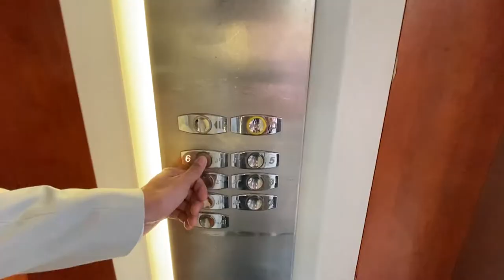Immeuble - Paris XVII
Immeuble à vendre à la découpe. Nombreux lots disponibles. Investissement locatif intéressant assuré par le bailleur. Belle adresse à deux pas de rue de Lévy, au cœur des Batignolles et tout proche du Parc Monceau. Cet immeuble sera entièrement refait avec des matériaux de qualité afin d'offrir un résultat beaucoup plus luxueux. Le bailleur détient un groupe hôtelier constitué de 22 établissements classés 3, 4 et 5 étoiles dont 20 sont situés au cœur de la capitale. Chaque lot de copropriété bénéficie d’un loyer fixe. Toutefois, une option est proposée à la signature du bail, qui consiste en un loyer fixe inférieur au choix précédent, rapporté au prix d’achat, plus un loyer variable basé sur les performances de l’exploitation. Les deux éléments du loyer, fixe et variable, sont plafonnés à 20% du chiffre d’affaires hébergement de l’exploitation. Ce choix offre une perspective de rentabilité supérieure au marché et un alignement des intérêts entre l’investisseur et l’hôtelier. Des emplacements clés tous situés au cœur de Paris qui constituent pour l’investisseur un gage de qualité, de sécurité et de risque faible. Une option de rachat est attachée à chacun des lots. Elle figure dans le bail et s’opérera par l’exploitant dès la neuvième année. Elle permet à l’investisseur d’envisager une sortie sans contrainte à une valeur fixée dès l’acquisition.
A VENDRE

Building for sale by the slice. Many lots available. Interesting rental investment assured by the lessor. Beautiful address close to rue de Lévy, in the heart of Batignolles and very close to Parc Monceau. This building will be entirely redone with quality materials in order to offer a much more luxurious result. The lessor owns a group of 22 3, 4 and 5 star hotels, 20 of which are located in the heart of the capital. Each condominium lot has a fixed rent. However, an option is offered at the signing of the lease, which consists of a fixed rent lower than the previous option, based on the purchase price, plus a variable rent based on operating performance. The two elements of the rent, fixed and variable, are capped at 20% of the operation's hosting sales. This choice offers the prospect of higher than market profitability and an alignment of interests between the investor and the hotelier. Key locations, all of which are located in the heart of Paris, provide the investor with a guarantee of quality, security and low risk. A buy-back option is attached to each lot. It is included in the lease and will be exercised by the operator from the ninth year. It allows the investor to consider an exit without at a value fixed at the time of acquisition.
FOR SALE

CLARET IMMOBILIER SAS AU CAPITAL DE 10.000 EUROS  | CLARETIMMOBILIER.COM
CPI 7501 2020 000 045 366 | RCS PARIS 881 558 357 | RCP MMA 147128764 | APE 6831Z